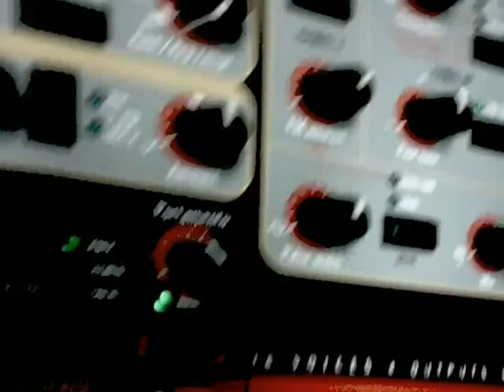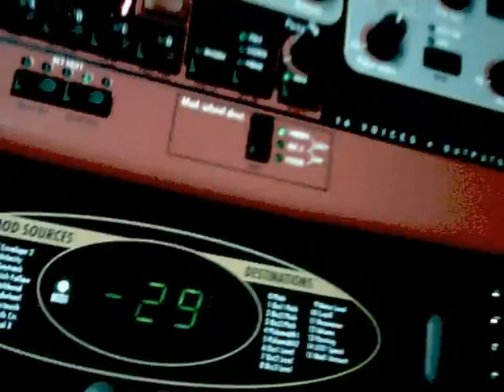Phatline - nordrackII on external distortion (AHHH)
nordrack II into the Divesator Distortion VST-plug

(midifile is: Phatline-AHHH Level2)